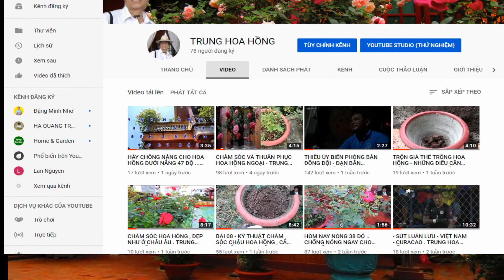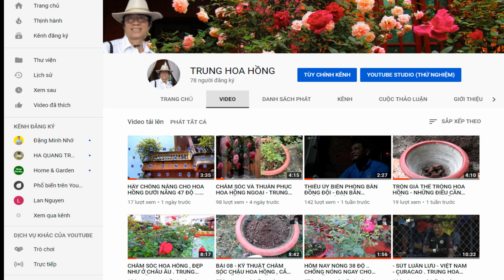CHỐNG NẮNG NGAY ! ... KHÔNG CHẾT HẾT HOA HỒNG TRONG CHẬU ...CÁC BẠN ƠI !!??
Các Bạn ơi ! Hôm nay 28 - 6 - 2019 nắng nóng gay gắt đó các Bạn . Nếu bạn nào có chậu Hoa Hồng không thể che nắng , không thể trốn chạy . Hãy xem ký clip mình chống nắng này mà áp dụng .. Không thì sẽ không thể sống sót với 10 tiếng đồng hồ phơi nắng ngoài sân gạch hay sân xi măng đâu .
Rõ khổ . Mình không thể trốn chạy và không biết có vượt qua thời tiết khắc nghiệt này không .?